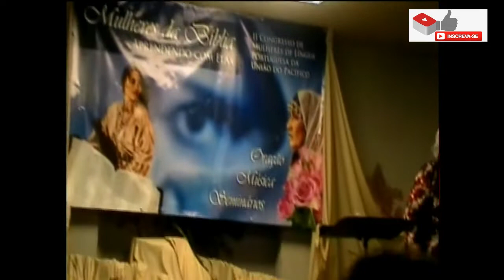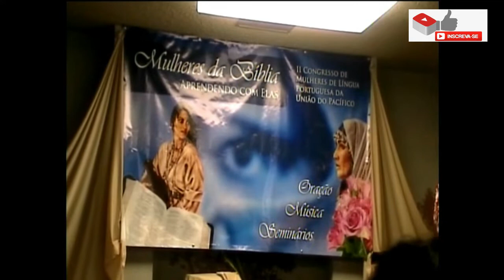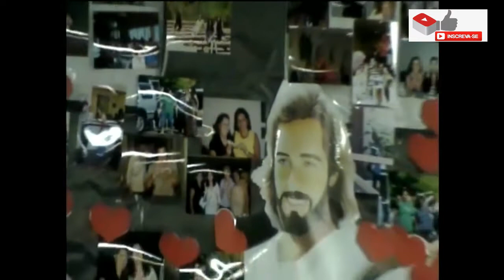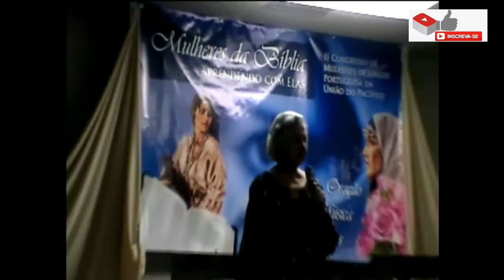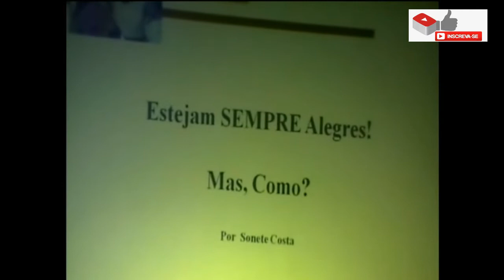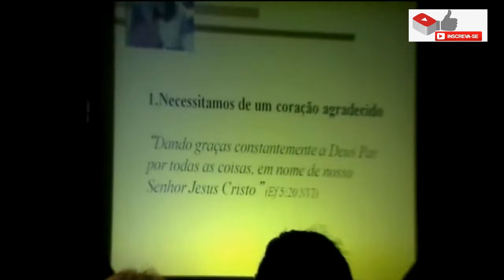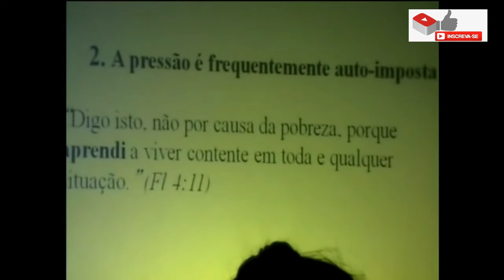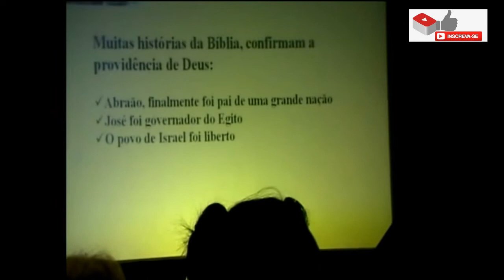Seminário Mulheres da Bíblia - Professora Áurea Soares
Segundo Congresso de Mulheres de Língua Portuguesa da União do Pacífico

Tema: Mulheres da Bíblia - Aprendendo com elas
Palestrante: Professora Áurea Monteiro Soares
Participação Especial: Sonete

Introduction Music: Desert Caravan by Aaron Kenny